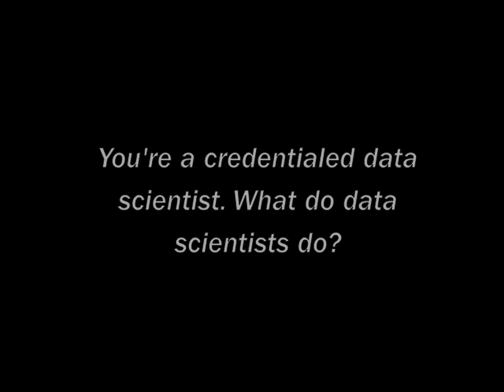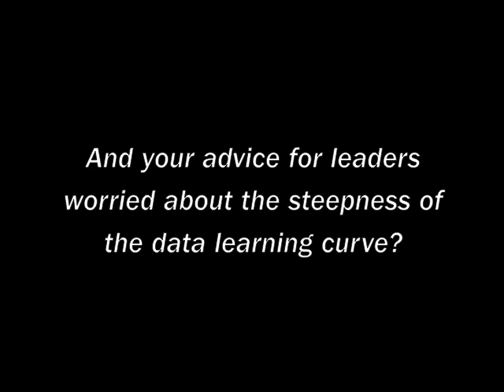Jake Porway, DataKind: On Putting Your Data to Work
Philanthropy News Digest recently sat down with Jake Porway, founder and executive director of DataKind, to discuss the nonprofit sector's relationship to and use of data and what nonprofits could be doing to make better use of their data. Porway also offered advice for nonprofit leaders who are worried about the steepness of the data learning curve.